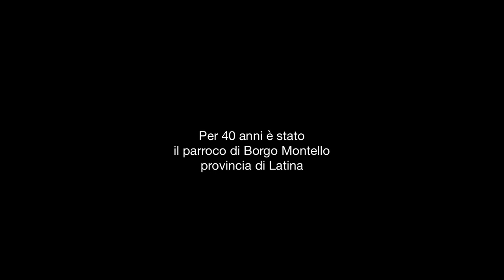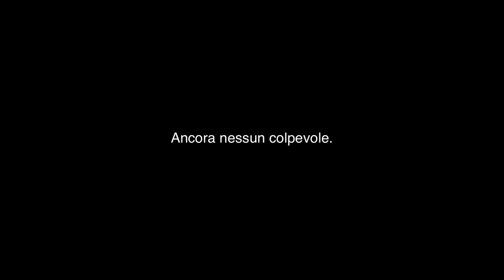Nessun colpevole (2019)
Il video fa parte del progetto Monte Inferno di Patrizia Santangeli
Don Cesare Boschin era il parroco di Borgo Montello, in provincia di Latina e fu ucciso dalla camorra nel 1995. Il suo omicidio non ha ancora un colpevole.

Musica
Paranoia XVII, Elysium Tidal Sleeps/Unfield field theory
by The Fucked up Beat